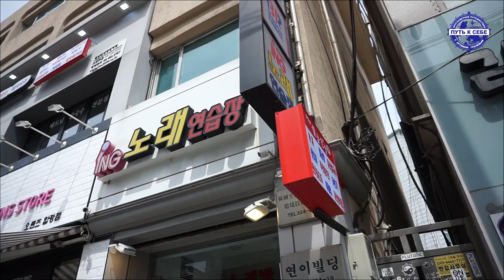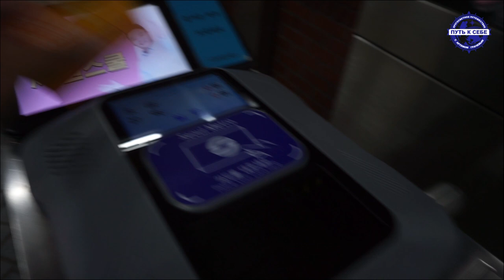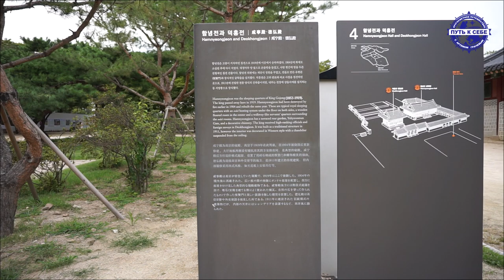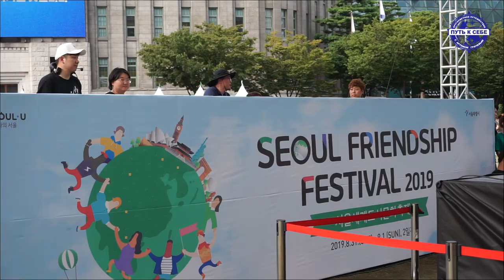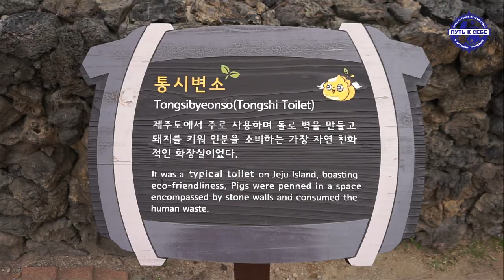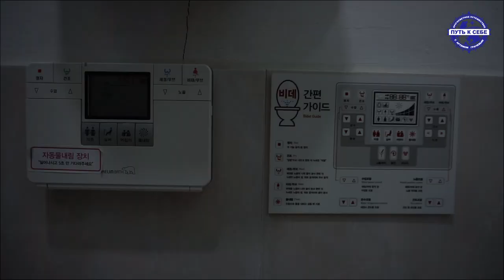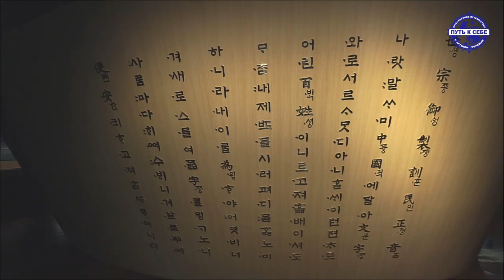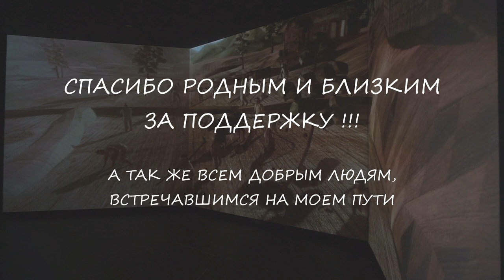Южная Корея: Королевские дворцы Сеул | Музей туалетной культуры в Сувон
Вторая часть моего одиночного путешествия в Южная Корея с рюкзаком в рамках кругосветного путешествия.

Помощь автору в развитии канала:
Банковская карта Сбер: 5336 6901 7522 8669